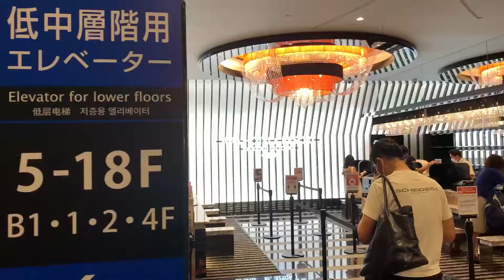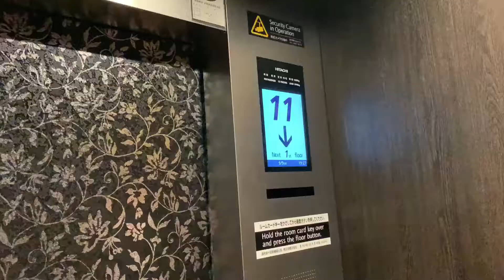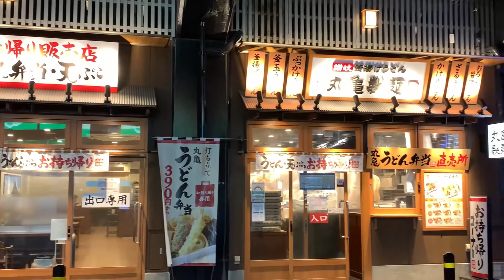APA Hotel & Resort in Ryogoku Tokyo Japan